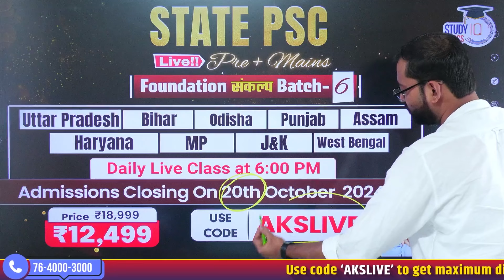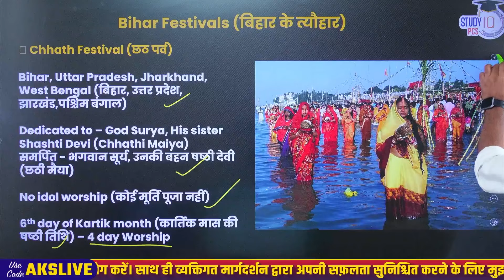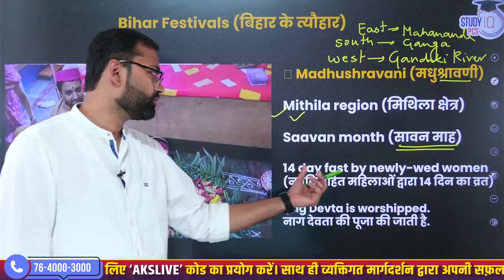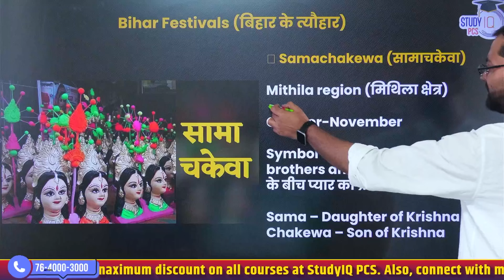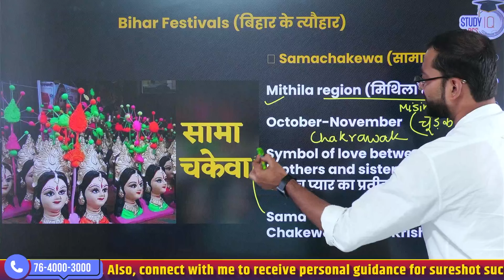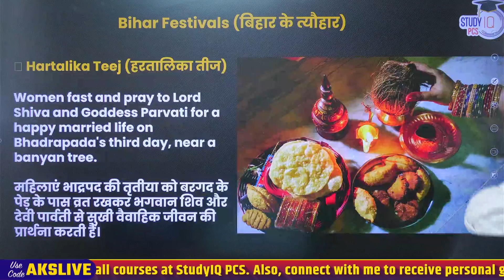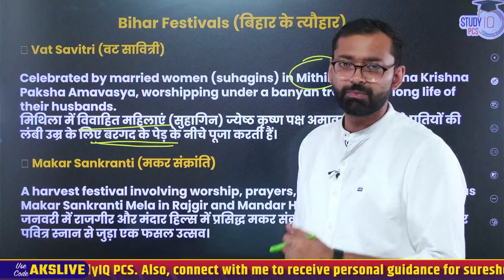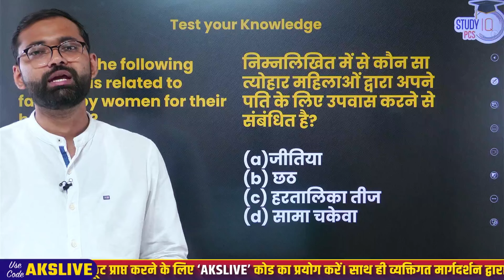Bihar ki Khabar | Major Festivals of Bihar | BPSC Special for BPSC Exams | By Abhishek Sir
🟢Bihar में 3 Transgender (Madhu Kashyap, Ronit Jha & Bunty Kumar) बनें दरोगा l Transgenders कौन होते हैं ? (Protection of Rights)Act 2019. सम्पूर्ण जानकारी के लिए Link पर Click करें
📌PSC (Pre + Mains) Live Foundation Sankalp Batch Starting on 15th October  2024  | 🛑 Daily Live Classes at 6 PM

📌Prelims Live Crash Course Lakshya Batch Starting on 22nd October 2024 | 🛑 Daily Live Classes at 6 PM

In this PCS News Analysis video, Abhishek Sir brings you the latest Bihar PCS News Analysis and covers important Bihar Current Affairs specifically curated for 70th BPSC preparation. Stay updated on the key topics, events, and developments crucial for Bihar PCS aspirants. Don't miss this session to boost your preparation and stay ahead in the competition.
Also Watch these informative videos -